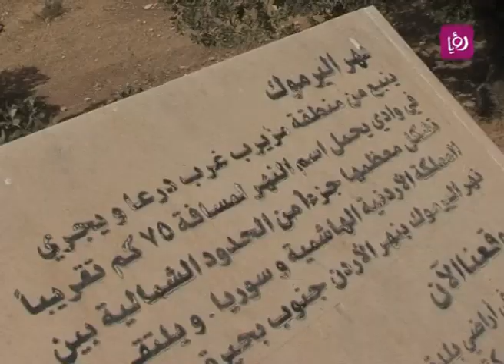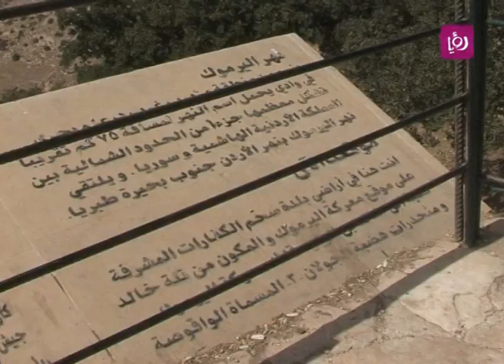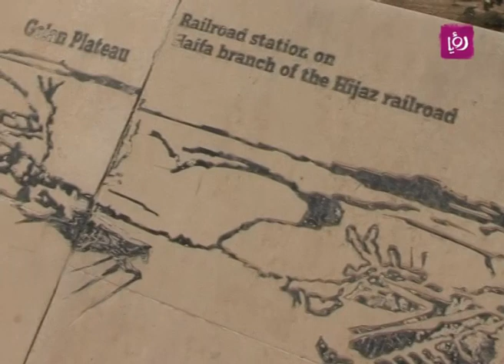جولة في موقع معركة اليرموك | Roya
تقرير الزميلة مي السيلاوي لبرنامج "الدنيا رمضان" عن جولة في موقع معركة اليرموك